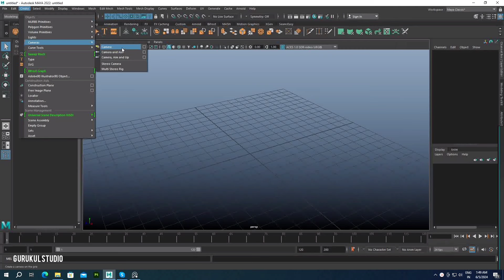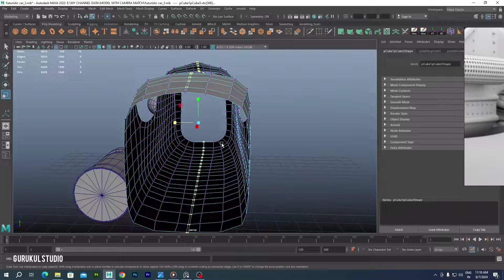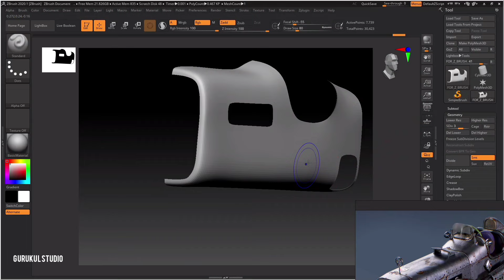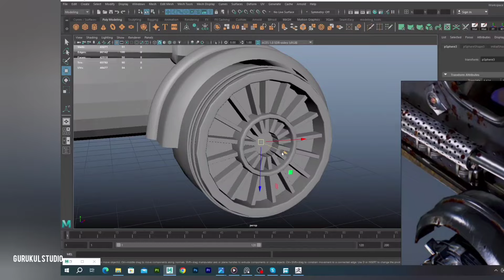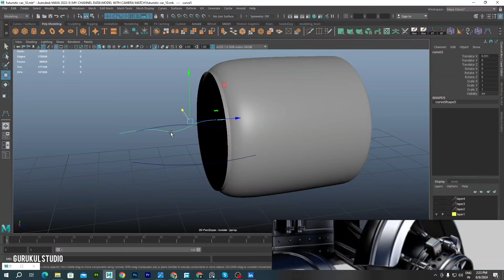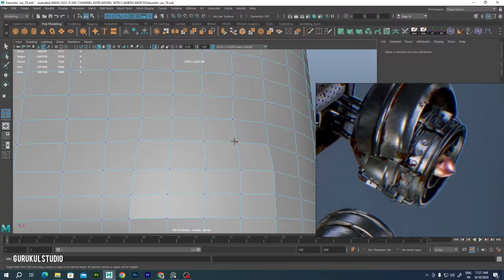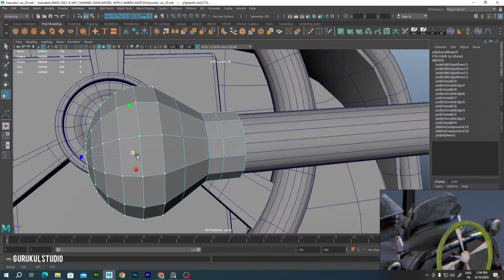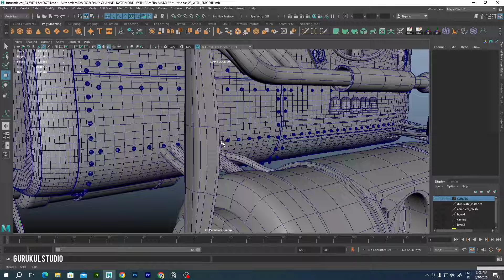Mastering Concept Car Modeling in Maya 3D | MAYA TUTORIALS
this video is for Car concert futuristic model. this video is for those who knows basic Knowledge of Modeling in Maya. so watch learn and Grow.